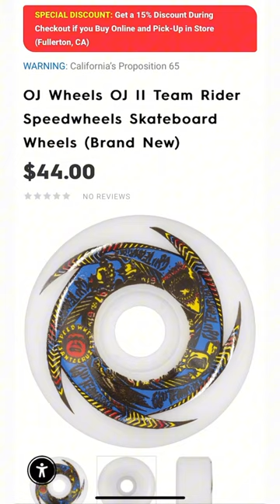Motorhelmets Store Sale OJ Wheels OJ II Team Rider & Arbor Summit Sucrose Skateboard Wheels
Pickup in Fullerton CA Store. Info Below:

M-F 10am - 7pm PST | Sat 11am - 6pm

Sales Dept SMS Txt: 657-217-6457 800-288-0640